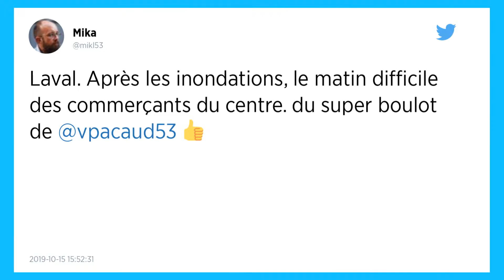Laval. Après la tempête, le maire demande la reconnaissance d’état de catastrophe naturelle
Ce mardi 15 octobre 2019, le maire de Laval (Mayenne), François Zocchetto, a déposé une demande de reconnaissance d’état de catastrophe naturelle. Il dresse également un inventaire des dégâts à Laval.

Demande de reconnaissance de catastrophe naturelle
Le maire de Laval a saisi la préfecture et déposé une demande de catastrophe naturelle. Il liste les dégâts à Laval. Les infiltrations d’eau par les fenêtres et les toits dans dix écoles ont provoqué des pannes électriques ou encore des chutes de dalles de plafond.

De nombreuses infiltrations touchées
Depuis lundi 14 octobre 2019 au soir, les services (bâtiment, voirie, eau et assainissement) sont mobilisés. D’autres infiltrations ont été remarquées. Et ce dans quatre centres de loisirs, deux maisons de quartier, deux crèches. Nous avons également des dégâts dans cinq salles de sport ou gymnases. Je remercie les bénévoles qui sont venus, spontanément, aider les services.